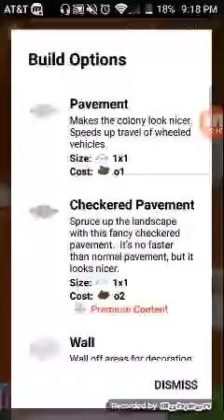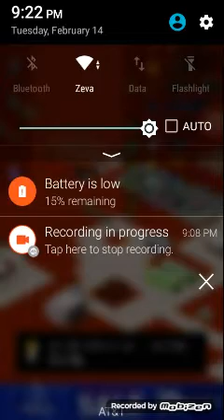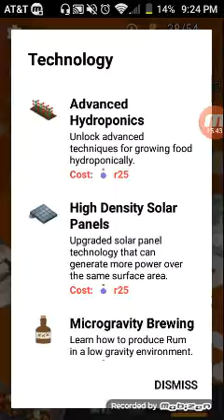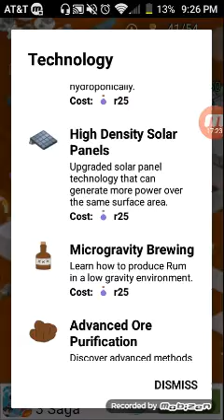My Colony ep. 2